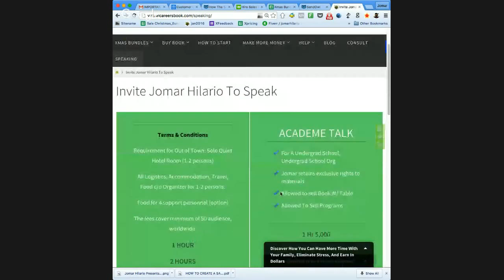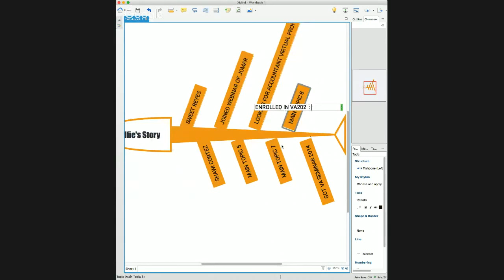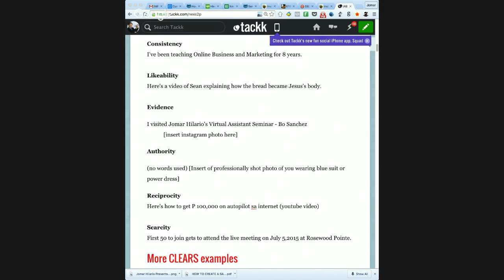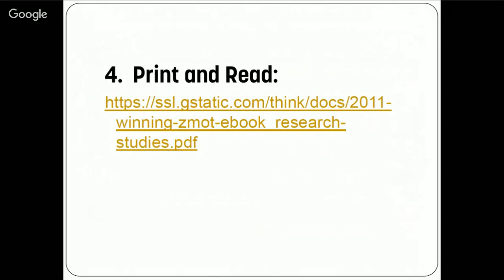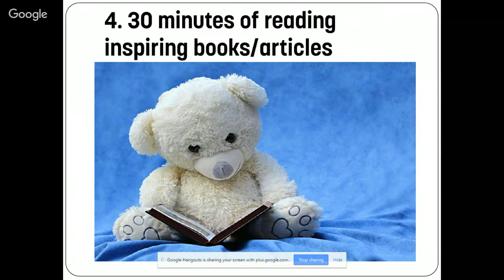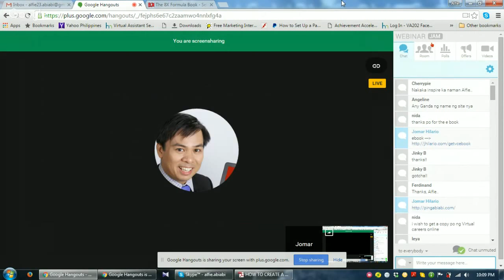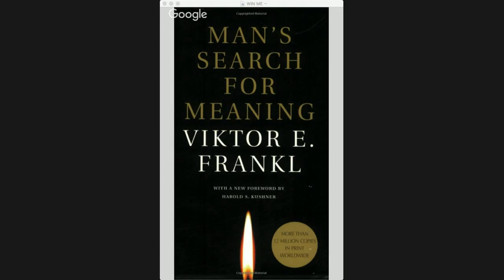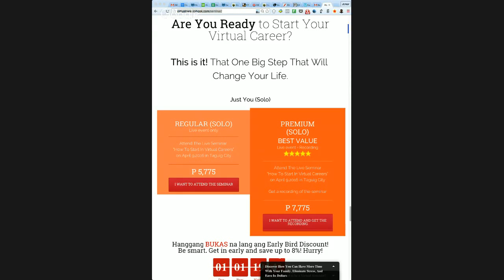Virtual Assistant Training: Discover How To Create Your Sales Page Like A Pro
Discover How To Create Your Sales Page Like A Pro: Interview with Alfie Abiabi